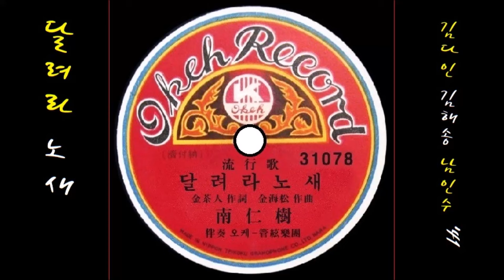달려라 노새 1941 남인수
K-pop 남인수 1941 달려라 노새, 김다인 작사, 김해송 작곡
👌 가사

재쳐라 노새야 재쳐라 노새야
채쭉에 피가 터진 설한풍을 달래며
석유불 깜박이는 아득한 육로에
흥한령 그림자가 가루 질렸다

태포선 안타까운 승갈이를 감돌아
시퍼런 말갈기에 달빛을 적시며
변방의 푸른 뫼가 어데 쯤이냐

말우에 항 세상은 목가와 같고나
다달족 창을 들고 소리치든 벌판에
역사가 속절없든 오눈의 강물아
재쳐라 노새야 달려라 노새야

👍 앨범

이 노래는, SP [ 달려라 노새 / 산동 아가씨(장세정) ] [ 1941.12 오케 레코드 31078 ]에 실려 있는 노래입니다.